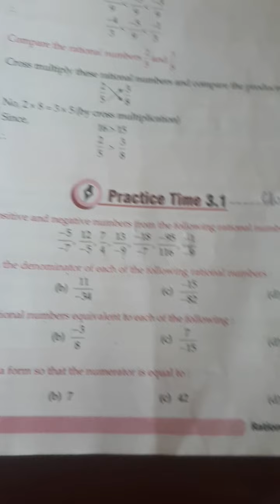Class 7 exercise 3.1 Question 4